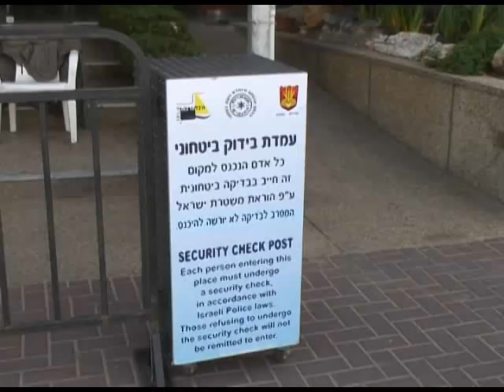Seven Years After Passover Terror Attack, Survivors Remember, And Persevere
Passover eve marks the beginning of the Jewish festival of freedom.

But for some Israelis it is a time to remember a brazen terrorist attack against the Jewish state.

Seven years ago at the Park Hotel in Netanya, as hundreds of guests gathered in the dining hall for the traditional seder, or ritual meal, a suicide bomber entered and detonated an explosive.

Thirty hotel guests were killed, and 140 were injured.

Reporter Mordechai I. Twersky visited the Park Hotel a few days before Passover 2009, which begins tonight at sundown.

There he met a woman who survived the blast, and another, a hotel co-owner, whose husband was murdered that evening.

Soon after the blast the hotel was rebuilt. But attendance-wise, things just haven't been the same. It won't be filled to capacity this holiday, a victim of economic hard times and difficult memories.